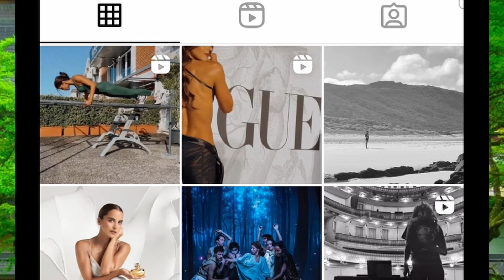Sara Matos QUEBRA SILÊNCIO após separação!